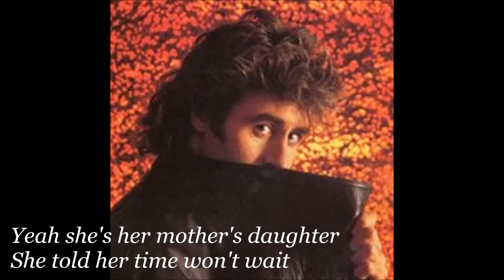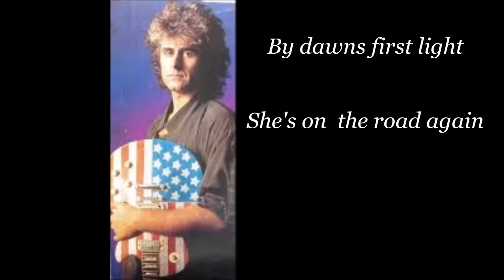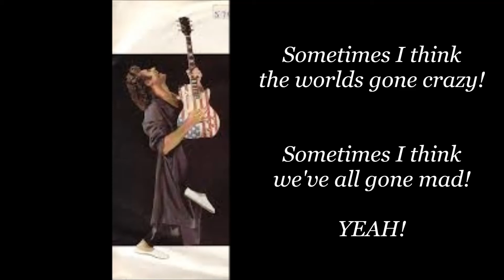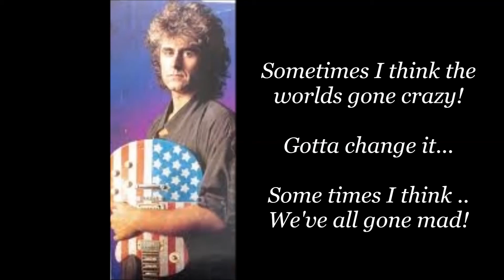John Parr - Time (lyrics)